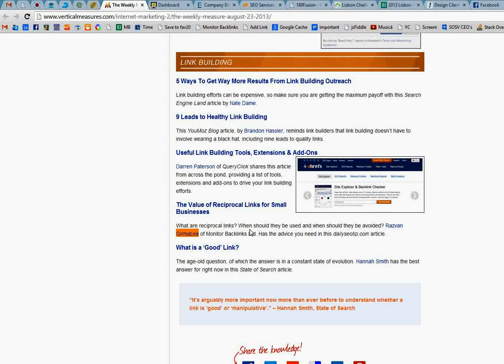How to track your backlinks really fast using the Bookmarklet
Just drag our bookmarklet to your browser bar, select the link and click the bookmarklet.
That's it! We verify automatically if the link is good for SEO or not and if it will get removed in the future.